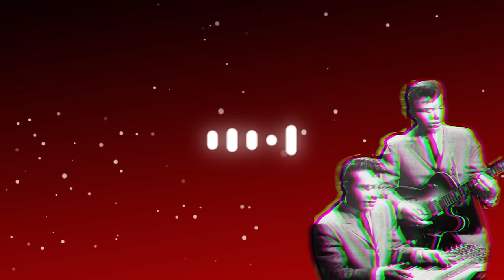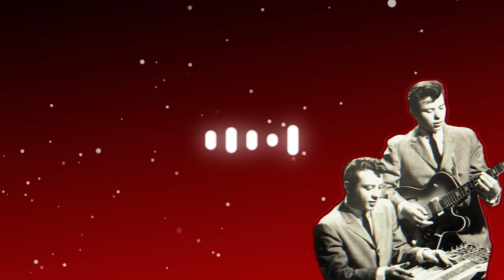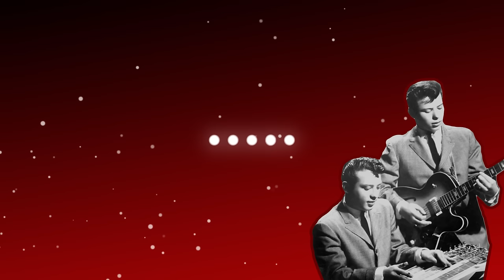Santo & Johnny Farina - Sleep Walk (Mattrixx Remix)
Don't be afraid to click that replay button. :D

Song now available on Soundcloud! (Pitched Down)

Song Use Status:
   [Copyrighted] - Able to use but beware this track is copyrighted and you will be Monetized.

[Personal LINKS]

MixCloud:
Mood for a mix? Hear one of mine @Mixcloud (I no longer post mixes but the previous ones are still up and available to listen!):